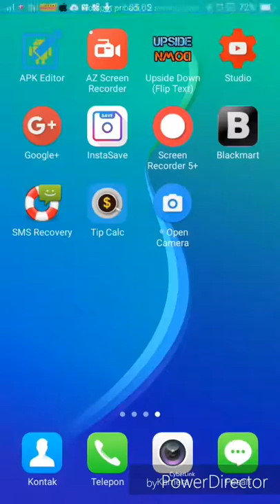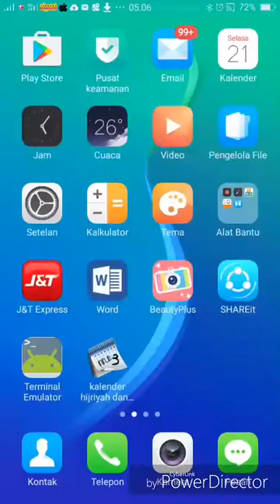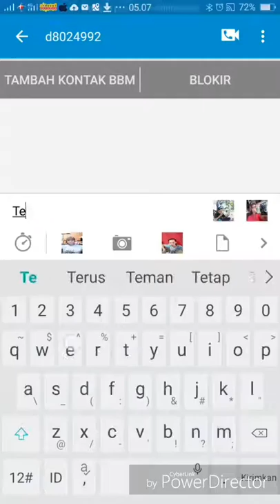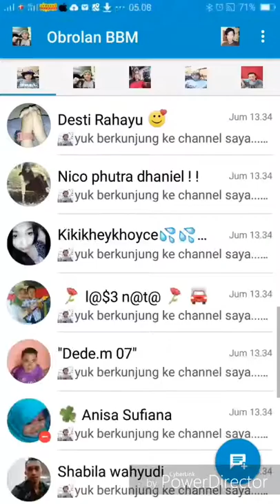caht di bbm tanpa harus menginvite pin bbm